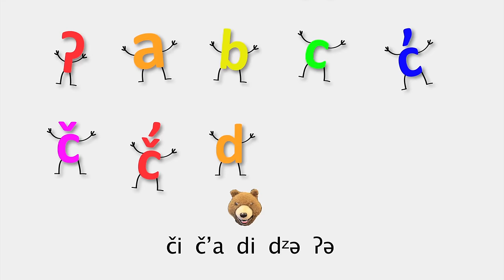The Lushootseed Alphabet